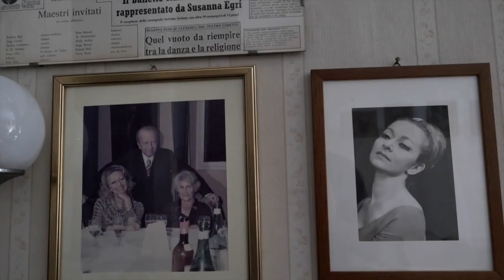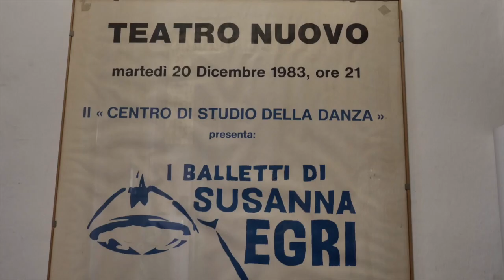IPUNTIHOME - Presentazione progetto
Raphael Bianco racconta come la Fondazione Egri per la Danza e la Compagnia EgriBiancoDanza si sono organizzati per sopperire all' emergenza coronavirus e tutti gli eventi virtuali pensati per voi da qui fino al 3 aprile. Novità assoluta una creazione totalmente virtuale con 11 danzatori e un video maker. Maggiori informazioni su